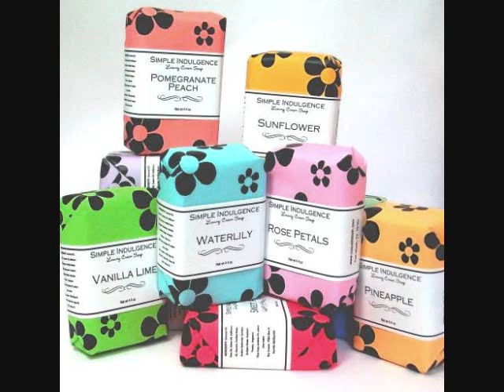Handmade In TX * Lone Star Showcase #1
Link Party shops featured at this week's Handmade In Tx Lone Star Showcase #1 Featuring: Coquette Bath, Tierra Verde, Rustque Art, Gypsy Farm Girl, Impressions of Texas, StarGazer02, The Gemmed Giraffe, Shanka Studios, Mindys Itty Bitty Cakes, RagSoul, Home Sweet Homade, White Oak Bend, Lazy Owl Boutique